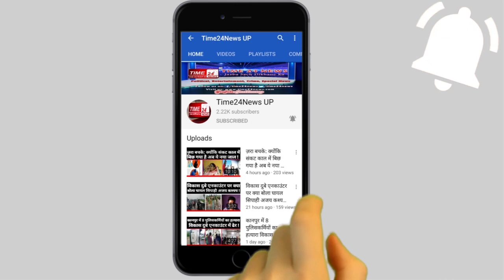धर्मांतरण रोकने के लिए देश में मदरसों को बन्द करना होगा- स्वामी यतींद्रानंद गिरी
हरदोई जिले के बाल विद्या भवन स्कूल में आयोजित प्रेस वार्ता में जूना अखाड़ा के महामंडलेश्वर स्वामी यतींद्र आनंद गिरि ने कहा कि धर्मांतरण एक अभिशाप के रूप में पनप रहा है। सर्वप्रथम देश में सभी मदरसों को बंद कर देना चाहिए और उनमें जो शिक्षा दी जा रही है,उस शिक्षा को बंद कर आधुनिक शिक्षा दी जानी चाहिए। यही नहीं उन्होंने कहा कि सरकार की गायों की रक्षण की नीति सही है लेकिन प्रशासनिक लापरवाही के चलते गोवंश सड़कों पर घूम रहे हैं। स्वामी यतीन्द्रानन्द गिरि ने कहा कि उत्तर प्रदेश में धर्मांतरण एक अभिशाप के रूप में पनप रहा है,जिसे रोकने के लिए सर्वप्रथम भारत के सभी मदरसों को बंद कर उनमे बेसिक शिक्षा के आधार पर शिक्षा दी जानी चाहिए। जिससे देश व  समाज का विकास हो तथा मदरसों में शिक्षा देने वाले मौलवियों के सम्पत्ति की जाँच होनी चाहिए। क्योंकि उनके पास इस्लामिक राष्ट्रों से अकूत धन आता है, जिसके द्वारा भारत में बहुत ही तीव्रगति से धर्मांतरण के कार्य को सफल किया जा रहा है। भारत सरकार नया संसद भवन निर्माण कराने जा रही है, नया संसद भवन बनाना आवश्यक है उसके लिए सरकार को बधाई किंतु आज देश को एक नए संविधान की भी आवश्यकता है। हम पुराने संविधान को लेकर कब तक चलेंगे जो संविधान संशोधन करते-करते तार तार ,जर्जर हो चुका है। आज आवश्यकता है कि सनातन हिंदू संस्कृति परंपराओं के अनुरूप एक नए संविधान नए संसद भवन का उद्धघाटन नए संविधान के साथ होना चाहिए, ऐसी भारत के साधु संतों की सरकार से मांग है। स्वामी यतीन्द्रानन्द गिरि ने कहा कि मुख्यमंत्री योगी आदित्य नाथ ने गाय के रक्षण व संरक्षण के लिए पहले से ही गम्भीर एवं सक्रिय रहे है।वर्तमान में उनके द्वारा प्रदेश के सभी जनपदों में पशु आश्रय केंद्र गौशालयें संचालित की गई लेकिन प्रशासन की लचर नीति के कारण गौवंश आज सड़कों पर आवारा घूम रहे है।